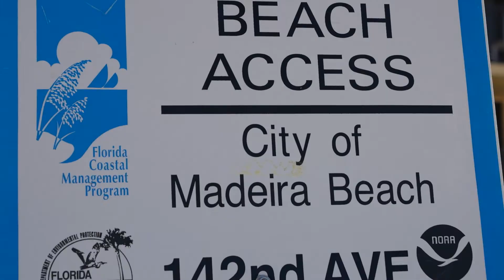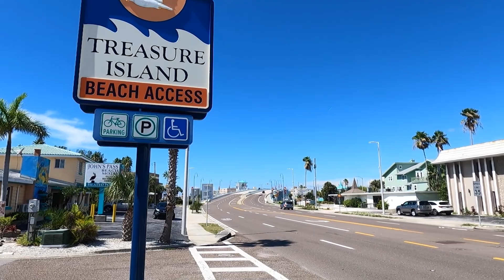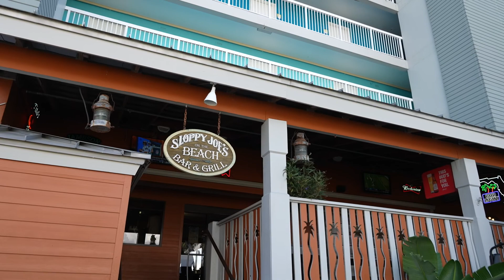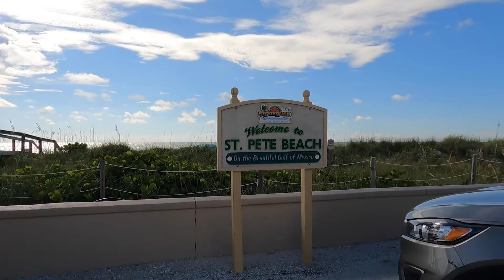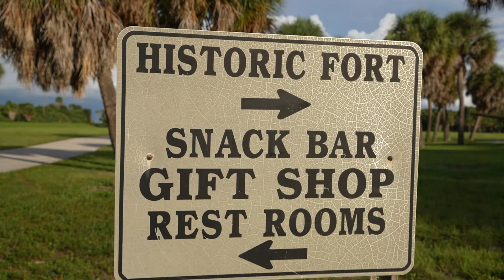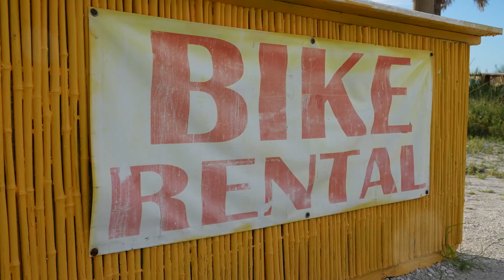TOUR PELAS MELHORES PRAIAS DOS EUA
Se tem algo que é Florida tem a oferecer, é a sua paisagem natural e suas belíssimas praias. E neste vídeo vamos conhecer algumas dessas que são as mais belas praias dos EUA todo. Bora lá conhecer um pouco da baia de Tampa!
A costa de Tampa Bay e nossas praias são especiais e um pouco diferentes do que estamos acostumados no Brasil. Especialmente em se tratando do mercado imobiliário da região. O litoral fica para o golfo do México e possui uma cadeia de ilhas-barreiras. Ilhas formadas por uma faixa de areia, estreita e comprida, paralela a linha da costa que pode se estender por dezenas de quilômetros, que é o nosso caso aqui em Tampa Bay.
Quase todas as praias possuem areia bem branquinha como no caso de Clearwater que tem uma faixa enorme de areia. Aqui, as águas são limpas e cristalinas.
1. Vamos começar nosso passeio pelo norte, em Madeira Beach, que fica 30 minutos ao sul da praia de Clearwater.
2. Escolhemos como primeira parada o Caddys, um restaurante pé na areia na praia de Madeira Beach, que levou o prêmio de nona melhor praia dos Estados Unidos em 2021 pelo Tripadvisor. Esse é o nome tanto da praia como da cidade.
3. Treasure Island Beach - Essa praia também entrou na lista das 20 melhores praias americanas. Com uma faixa de areia branquinha e uma água super calma do golfo. É possível fazer o aluguel de caiaque e stand up paddle, relaxar de verdade e curtir um restaurante na beira do mar que eu adoro que é o Sloppy Joes on the Beach.
4. Fomos no Spinners Rooftop Grille, um restaurante de frutos do mar que fica no topo de um prédio com vistas da praia lá do alto e além disso é um restaurante rotatório super recomendado para um jantar romântico na hora do por do sol!
5.  Passamos ela praia de St Petersburg, simplesmente considerada a melhor praia dos EUA! E a gente escolheu o ponto mais famoso que fica a beira do prédio icônico que é o hotel Don Cesar.  Simplesmente um lugar mágico. Apenas a 35 minutos de Downtown Tampa, esse encontro lindo da natureza com a construcao do homem que nem precisa descrição né?
6. Seguimos por Pass a Grille, no extremo sul da praia de St Pete. Essa cidade litorânea é extremamente charmosa cheia de boutiques, feirinhas livres, restaurantes, pier para pesca. A gente adora o Paradise Grille, que fica de frente pro mar, onde eles tem música ao vivo e petiscos para curtir a praia ou o pôr do sol.
7. E nossa ultima parada, Fort De Soto.

 É por essas e por outras que Tampa Bay é apaixonante e cada dia mais conquista o coração de brasileiros que procuram uma qualidade de vida melhor para si e para seus familiares.

Obrigada pela companhia e até a próxima